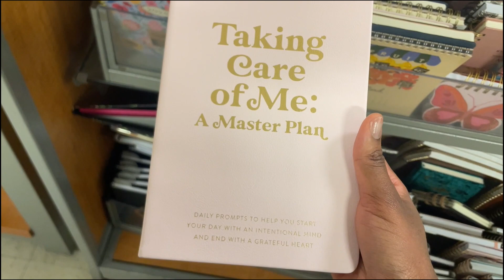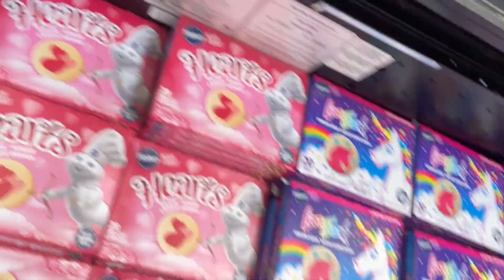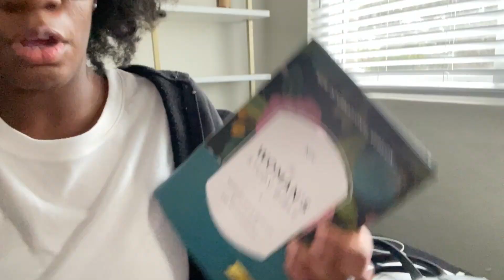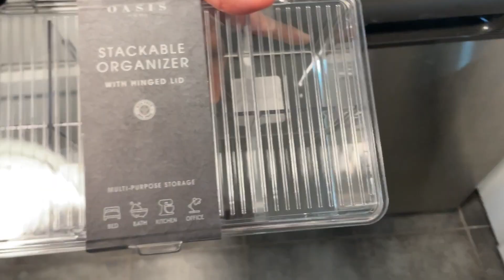VLOG: It's been a minute, running errands, Daily Devotional, I craved seafood!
Heyyyy hoes, ugh yall dont kill me but welcome to the first vlog of 2024! Your girl has been busy doing some reflecting and growing and just working a lot. I missed yall 🥹, Hope yall enjoy this vlog! More to come soon!

Books purchased: